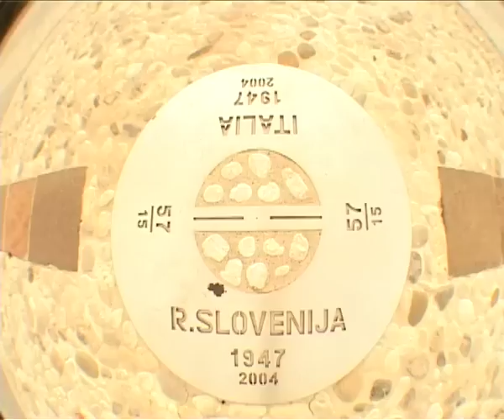"CUT'N PASTE" Skateboard Movie 2007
A new ZOMBIESVIDEO about skateboarding